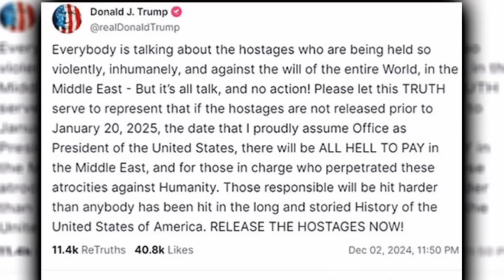Donald Trump threaten 's Middle East